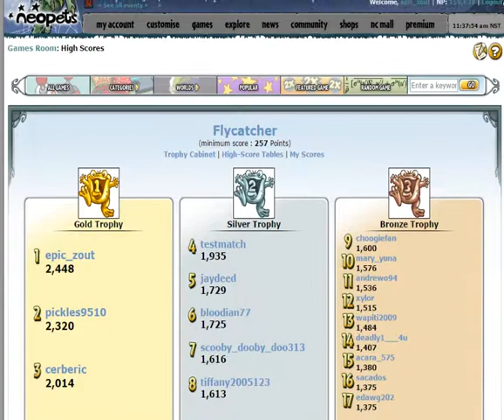Flycatcher - 2448 points - By Epic_Zout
Got me gold trophy last reset. Should be enough for gold on most resets, if not silver or bronze later in the month.

A quite easy trophy once you know what to do.  Suggested by a friend and after a few tries I got this score. Thanks Robert!

Tips:
First try to get the  water lilies out of the way so you have enough space to go for the flies. After you have cleared enough water lilies try to focus and catch the purple flies.  If a bee is in your path you can try to catch it, if its to risky don't go for it.  Purple flies award 10 points, red ones on their own 5 and normal red ones 2 points. The purple flies really adds up, really focus and time your shots right. This game is all about the right timing.

Don't forget to use the code: deliciousflies once you reach one life (you can get multiple lives from it, like I got in this video).